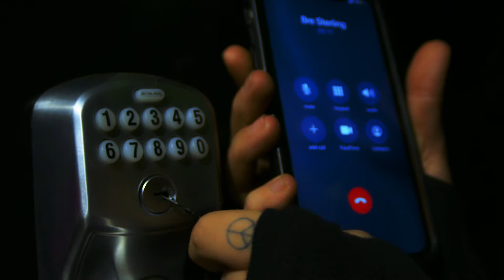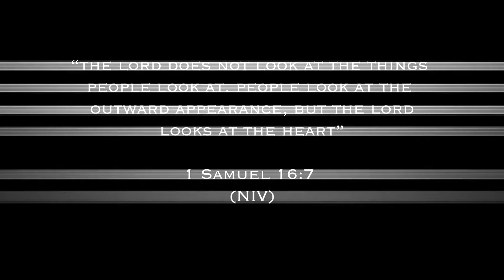Young Nudy - The Rustlers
1 Samuel 16:7

Thank you God. Thank you Crew. Thank you Cast.

Creative Director/Executive Producer/Choreographer: Bre Sterling

Director/Colorist: Victor Lopez

Co-Exec. Producer: Pandakomedia

Assistant Dir.: Breanna Legant

Production Manager/Stylist: Marissa Brown

Grip/Gaffe Team: Aj Meyers
Haley Jenkins
Akeem Edwards

Dancers: Marissa Neola
Avery Gillham
Kimoni Hilton
Perlizbeth De Leon
Darvensky Louis